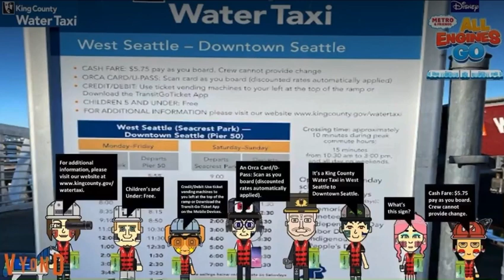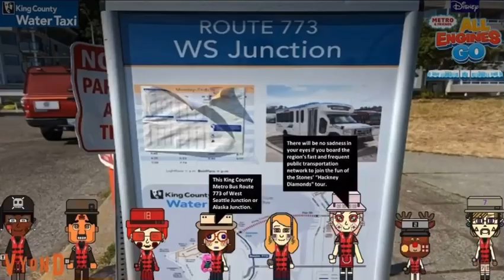Metro & Friends: All Engines Go! - Metro rides the Water Taxi 💦 🚕 🛥️ (Part 1)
Cartoonito on: Disney Junior, and PBS Kids

Disney's Metro & Friends: All Engines Go! 🚉
Release Date - July 1, 2024
Episode - Metro rides the Water Taxi 💦 🚕 🛥️ (Part 1)
Writer - Sam Bissonnette
Director - Campbell Bryer
Producer - Susie Gallo

Next Video of Disney's Metro & Friends: All Engines Go! 🚉 - Metro rides the Water Taxi 💦 🚕 🛥️ (Part 2)